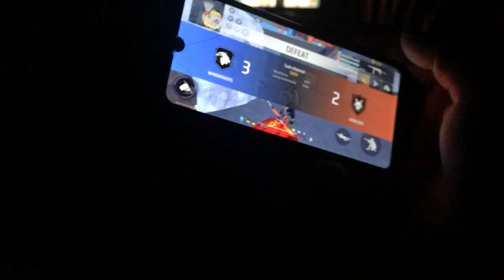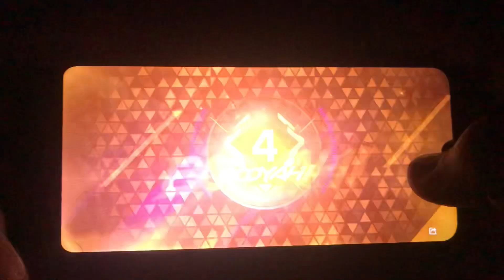Arnes Ka Noob Gameplay | 4 month bad bike wash kiya